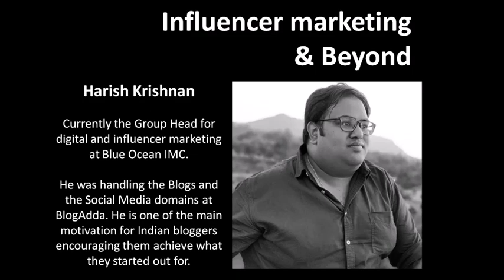Influencer marketing & beyond - Talk To Tiger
What is the future of influencer marketing? How will the industry change? In the world of fake followers, paid content, fake news, how do you create a niche for your own? What can we expect in the next few years? What are brands expecting? Well tune in and hear from the man who is in front of it all.

TalkToTiger Season3 is a special video series that aims at helping people stressed out with Covid19. In this series, I talk to specialists in various fields to learn how we can fight CoronaBlues.

Harish Krishnan is currently the Group Head for digital and influencer marketing at Blue Ocean IMC where he has run several successful campaigns for national and international brands, including Victorinox. He was handling the Blogs and the Social Media domains at BlogAdda. He is one of the main motivation for Indian bloggers encouraging them to achieve what they started out for.

Other than professional achievements, which he has many, he is one of the kindest persons I know.